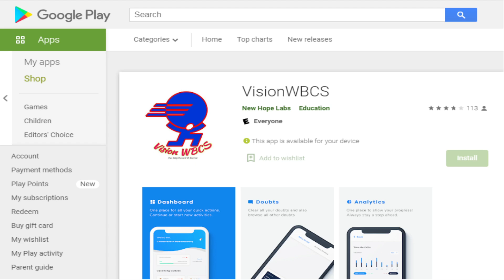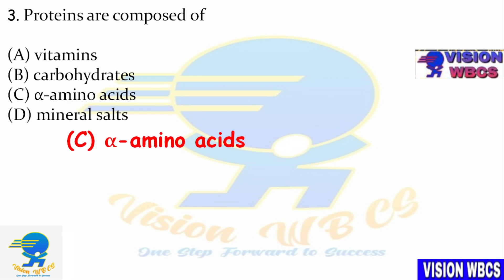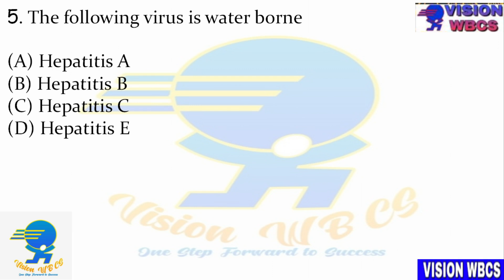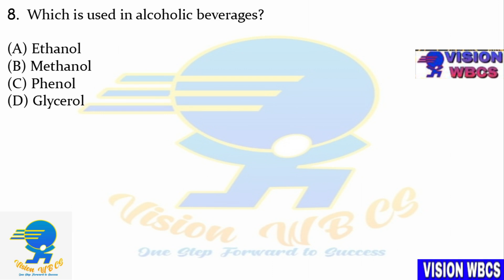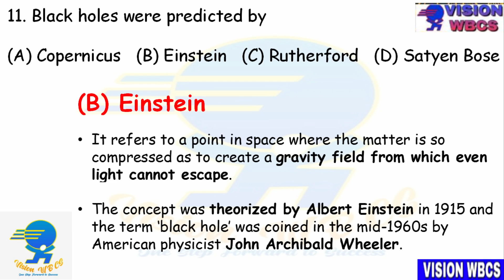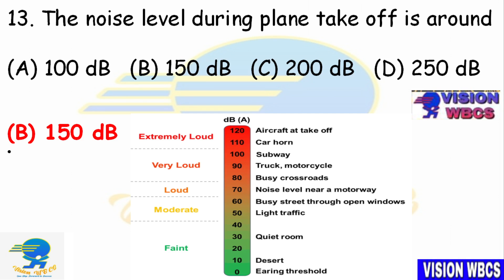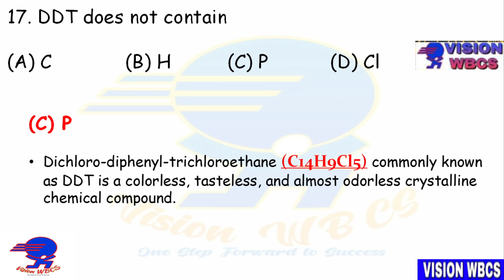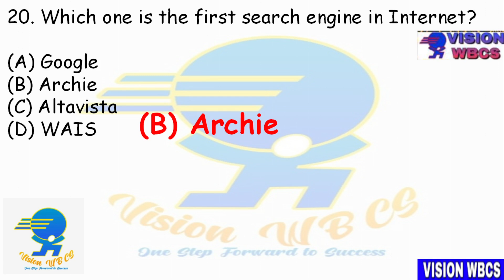WBCS ( Exe ) 2021 || Mains Exam Practice [ Mock Set- 05 ] || by Vision WBCS